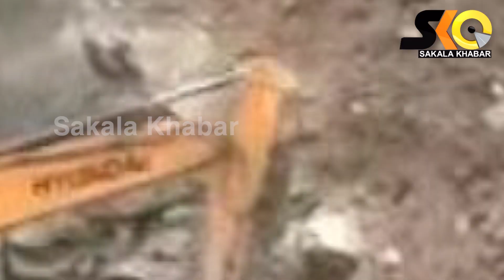ଉତ୍ତରକାଶୀରେ ଭୁଶୁଡ଼ି ପଡ଼ିଲା ନିର୍ମାଣାଧୀନ ସୁଡ଼ଙ୍ଗ; ଫସି ରହିଛନ୍ତି ୩୬ ଜଣ